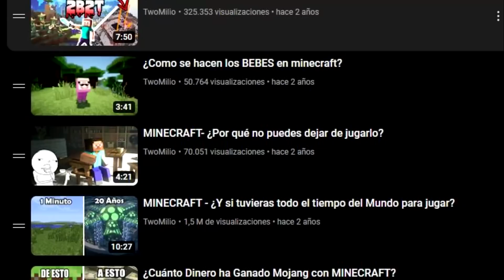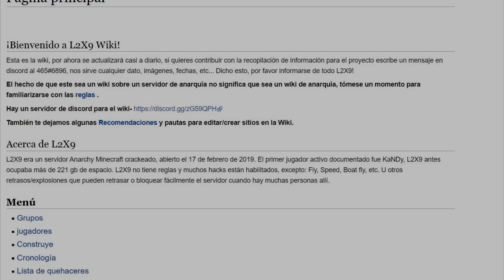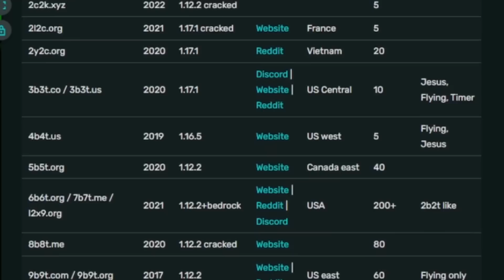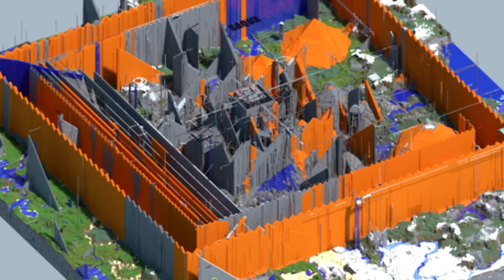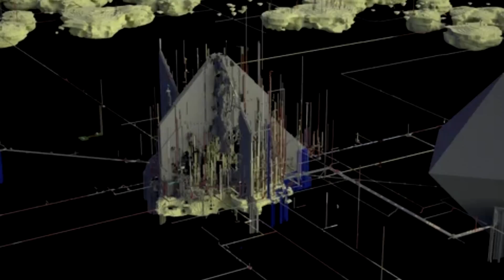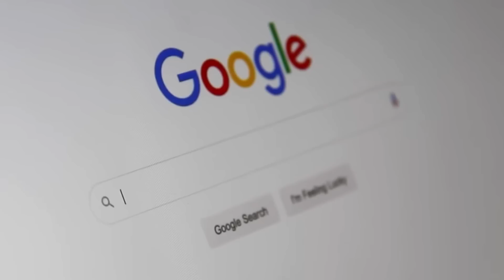LAS COPIAS MÁS PELIGROSAS DE 2B2T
Sean Bienvenidos a un Nuevo vídeo del canal 😎
►Compra en AMAZON usando mi Link :D

SOCIALES:
►Me apoyas comprando con mi Link en Amazon

►MI SETUP:
Steam Deck Mini
GPU GTX 1660 Gaming X
Oculus Quest 2
16 GB RAM
Silla Gamer
8 GB RAM